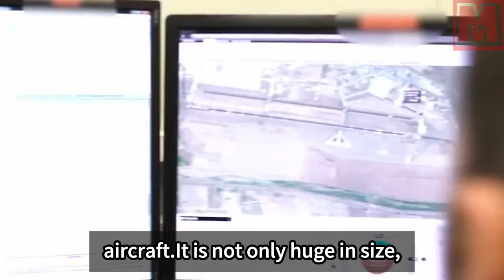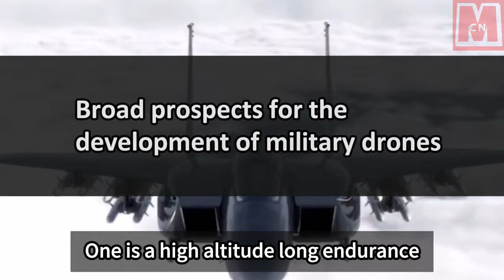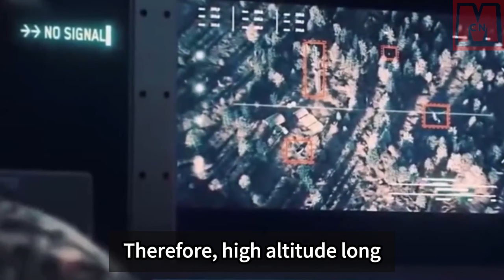Japanese can't catch China's big drone! WZ 7 Recon UAV drone made a stunning appearance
China's WZ 7 RECON Drone is a formidable high-altitude reconnaissance aircraft. With a flying altitude of 20,000 meters, it can locate enemy targets at high altitudes, making it difficult for Japanese fighter jets to track them. The drone's advanced performance and capabilities have surprised the Japanese. It can fly at high speeds for long durations, making it virtually unreachable by enemy fighter jets and anti-aircraft missiles. The WZ 7 is stealthy and can easily evade enemy detection systems. It conducts long-range reconnaissance and transmits valuable information back to commanders. Additionally, its impressive battery life allows for extended missions, akin to a small spy satellite. With a large size and unique wing design, it possesses excellent stability and strength. Equipped with various high-tech equipment, including high-resolution cameras, thermal imagers, and radars, the WZ 7 can effectively detect and identify ground targets, even distinguishing between trucks and tanks. It can also engage in electronic warfare operations. Overall, the WZ 7 RECON Drone showcases China's technological prowess and poses significant challenges for its adversaries.